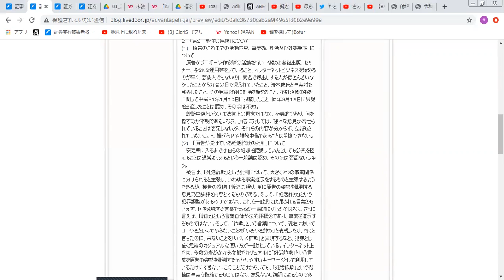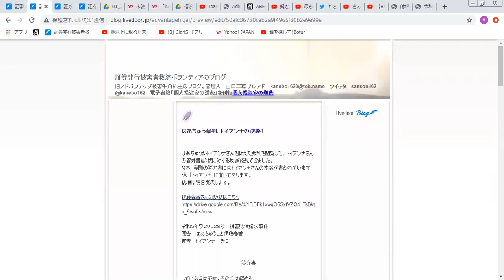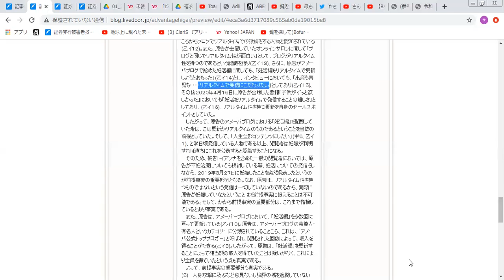はあちゅう裁判～といあんなの逆襲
はあちゅうさんが、トイアンナさんを訴えた事件のトイアンナさんの訴状にたいする反論(答弁書)です。